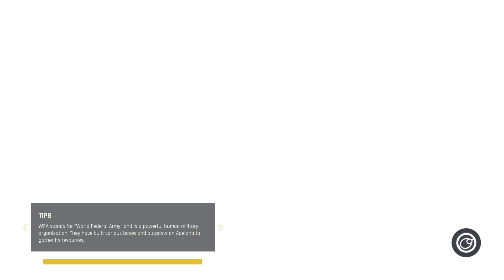Outcast 2 - A New Beginning (2024)[Longplay][P26of28] The MGSV Redo Bases Twist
Its 1999 and the most Next Gen game just hit ... you need Intel III and 128mb of ram to play (when normal people with normal PCs at that had a 486Dx4 100Mhz with 16Mb  or 8mb of ram and a Gpu that had 1Mb of ram)... graphics so unreal none ever thought something like that could be possible ... this game was Crysis of 1999 ... got a Pentium II and 32Mb just to play it ...

25 years later ... The most Next Gen 70h Sand Box Game just hit ... on Unreal 4 with LOD plugins... 2h are just pain of Consolitis Corridors ... but when it opens, it opens ...  so ... 70h ... ey ... ey ... we got like 28h done of those 70h ... is this game padded Yes ... imagine you have to do stupid padding Ratchet and Clank Jumping missions just to get EXP for skills to progress the main game ... AND YOU HAVE TO DO THEM ALL ... jezzzzzzzzzzzzzzzzzzzzzz , even Outcast 1 was not so anal like this game ... yeah , you can fly , the world is massive ... GTAV levels massive , all streaming seamless ... made on Unreal 4 ... so a SSD is a must ...

Outcast 1 was good , since it had a organic world ... you talked to people that gave you objectives , but since the world was "Finite' just by exploring you could do those , from destroying outposts that hindered you in some quest... to help farmers with local fauna\aggressors ,  to get some berries or crystals ... nothing hindered your Exploration , only your gaming skill set of jumping and shooting in a effective way ...
Here, the game became a Console RPG... aka Forced PADDED Skill points that Hinder Your Exploration ( need that skill! to do this FORCED Quest!), Forced outposts clearing to Get a Mod for your gun\rifle so you can shoot better! , Forced Story Corridors! ...

Some now will be like : "You must be insane , Nothing here is FORCED ON YOU!" .

  Really ? To do Basic quests, you need skills and special Mods to progress . Skills so you can Fly\Jump higher\Hover . Even a Simple Shield Duck, is a Skill FOR JUST 300 BLUE CRYSTALS THAT YOU HAVE TO DO 9 missions to get ... but to get that, you have to UNLOCK OTHER SKILLS FROM THIS SKILL TREE . Oh , but you say you don't need to do those Temple Runs that need all Skills . Later on , when you get to PALANA , they force on you to get those 4 Elemental Totems ... forcing you to GRIND THOSE DERPY fucking JUMP SUB QUESTS , then just THINK FOR A SECOND ... and fixed its DESIGN LOGIC with : Hey Humans Harvest ENERGY FROM THIS WORLD . The World of Adelfa is Organic and everything here is a gigantic living organism . This Forced Harvesting made the Planet produce GORK that Infects all . Let's make it so , BY SHOOTING THIS INFECTION AND HELPING THE PLANET HEAL... YOU GET EXP POINTS ... like BASIC Shooting Infected Animals\Plants\Humans\Environment , CLEANING GORK ... MAKE IT FUN , MAKE IT NOT FEEL LIKE A GRIND... NOPE , Lets do JUMP PUZZLES INSTEAD ...

Talk about F uP game design ...

Why Outcast 1 was good : Nothing was Forced on you , the game flowed ... you explored and had fun
Why Outcast 2 is a 2/10 : All is forced on you ... since we have put that Abilities PADDING Wall Here .

By the end of the day , its not about shiny graphics ...but the game design of it . And here its a mix bag of Bad design made to PAD THIS 5-7 hour game to be 70h GRINDING OF FUCKING BLUE CRYSTALS TO GET A FUCKING SKILL SO YOU CAN PROGRESS IN THE STORY ...

So , what else can be said ... Keyboard and mouse controls are fucked ... you need a pad to play , since some moves cannot be made on a keyboard without breaking a finger ...

Enjoy ... the pain ...